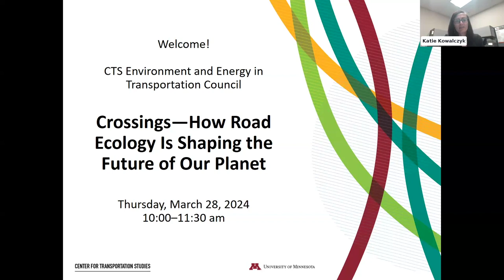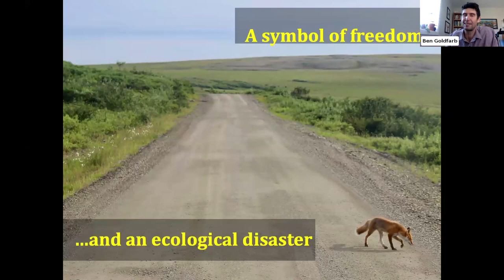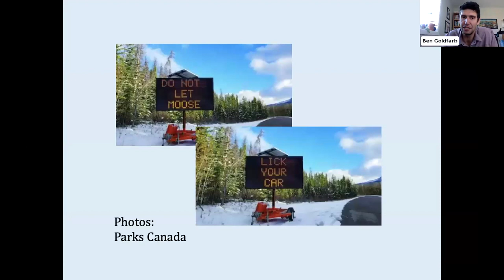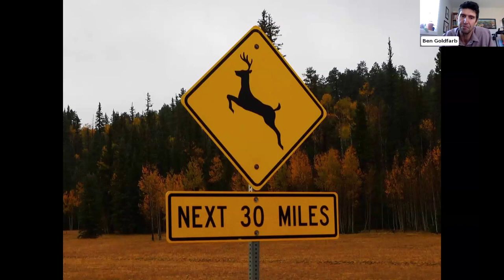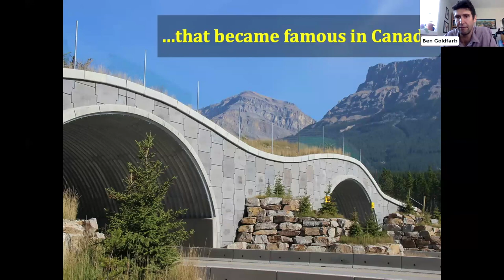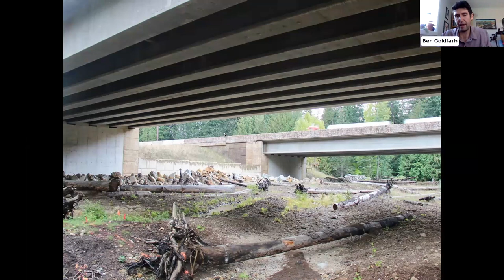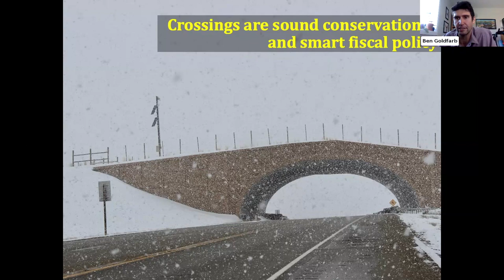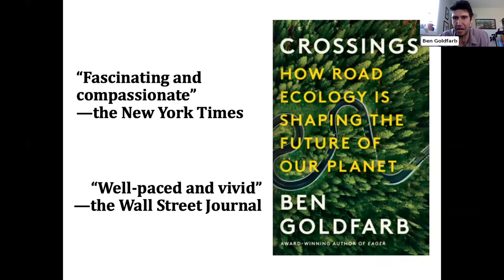CTS Webinar: Crossings- How road ecology is shaping the future of our planet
Watch the CTS Webinar: "Crossings—How Road Ecology Is Shaping Our Planet's Future" from March 28, 2024. From our expert Ben Goldfarb, learn more about innovative solutions in road ecology to protect wildlife and create a safer, more sustainable world.